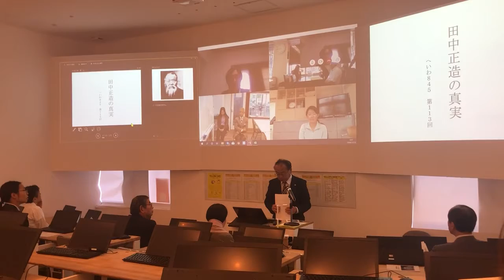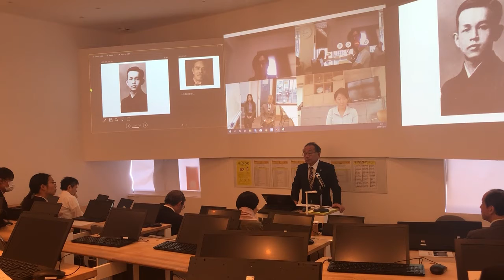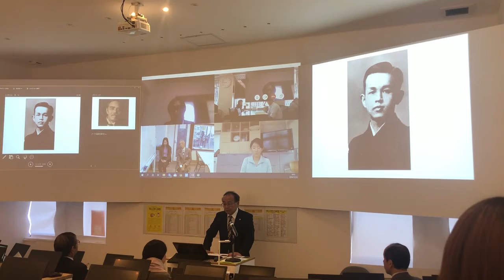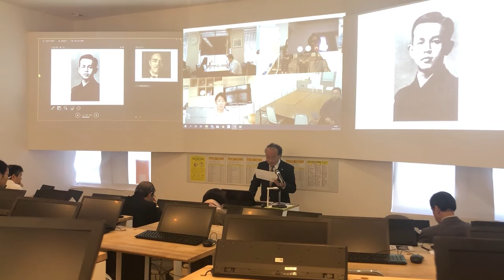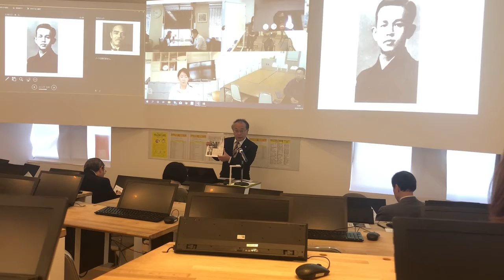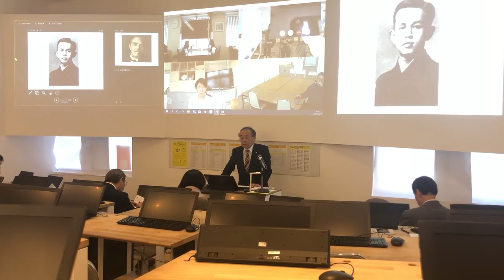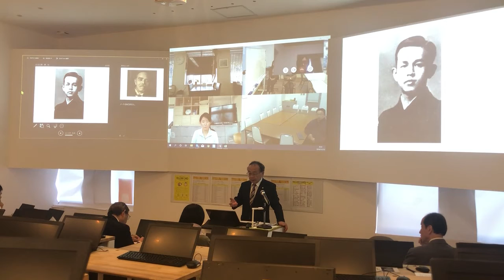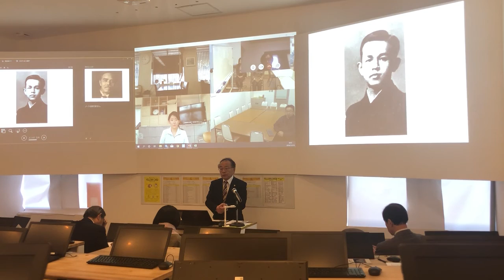へいわ845第113回